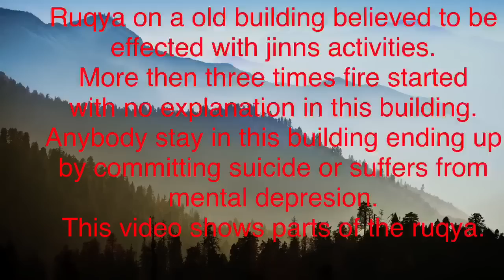Ruqya on a building haunted by jinns. Abu tharr.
The owner of this old building says, more then three times the building caught fire with no explanation at all. As well many times and times residents of this building experience wired activities and some of the residents killed them self. We performed quranic Ruqya and allready they say they find peace again inside this building.